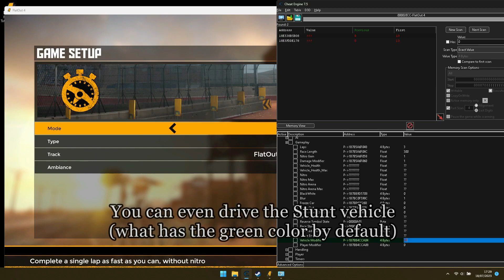FlatOut 4 [Hack] - Vehicle Modifier (Unused Placeholder vehicle)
There is a placeholder vehicle that acts just like the actual vehicle.
The stunt vehicle changes it's colors to pink because the dirt level seem to be broken.
Both of these cars do not allow color upgrades and have a missing default car horn.